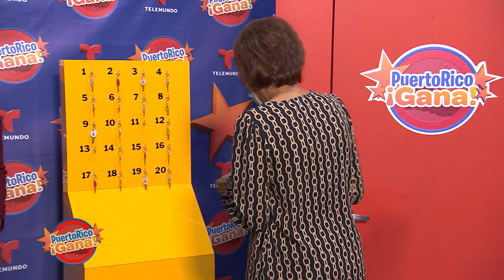01 PR GANA MARZ 15 2021